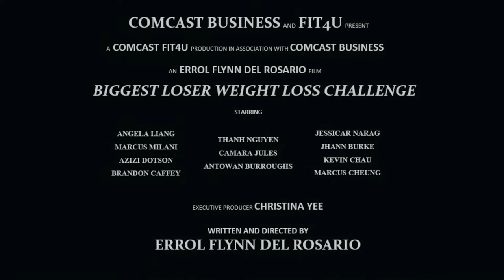Biggest Loser Challenge | Official Trailer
Each and every day, people forget the importance of a healthy lifestyle. Fitness is taken for granted. Diet is compromised. This quarter, witness the excitement and inspiring group effort to crown the Biggest Loser.

The Biggest Loser Challenge releases in offices region-wide January 23, 2017.

Directed by Errol Flynn Del Rosario